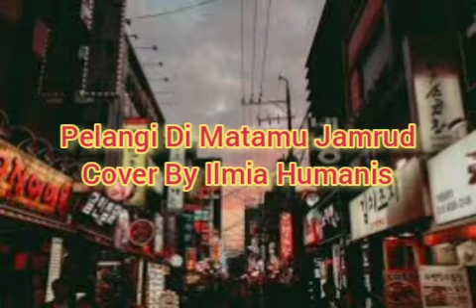Pelangi di Matamu Jamrud Cover By Ilmia Humanis